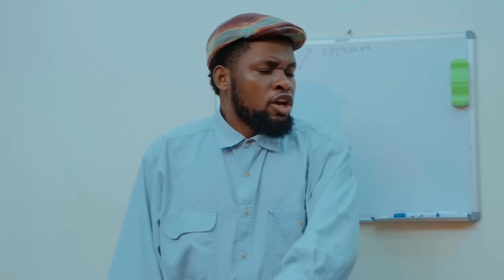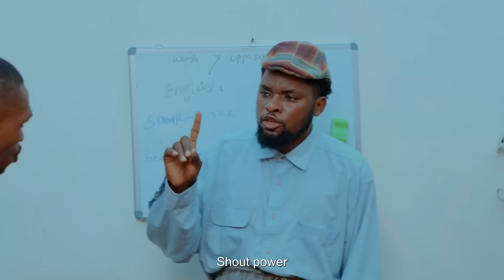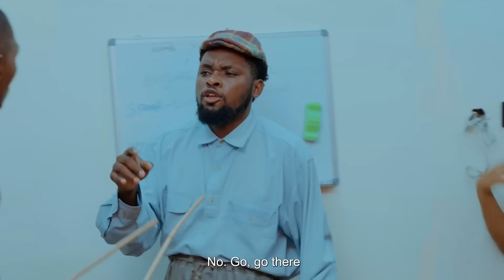House Keeper Series Episode 120 Bad Dreams Mark Angel Comedy1080P HD